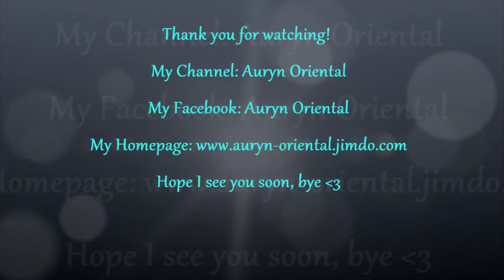Auryn - Master of the Wind - Van Canto - Fusion Bellydance with Isis Wings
Hey everyone,
here is my perfomance I did at my ballet teachers show. Hope you like it! I personally love love love this song! And I had a wonderful time while dancing on the stage.

Song:
Van Canto - Master of the Wind
Intro and Outro:
Adrian von Zielger - Morrigan
His Channel: AdrianvonZiegler

Hope I see you soon and take care =)